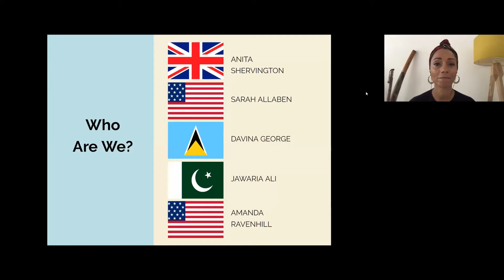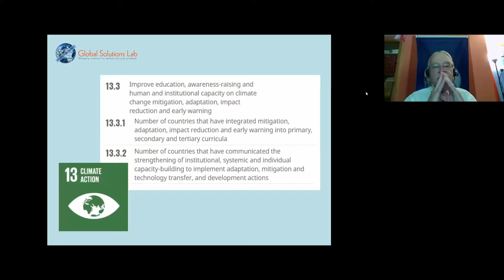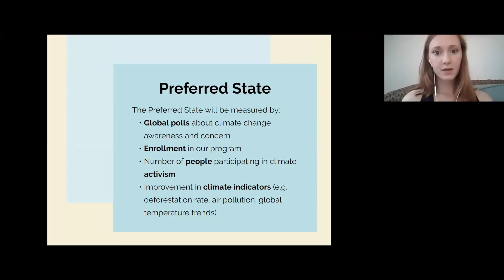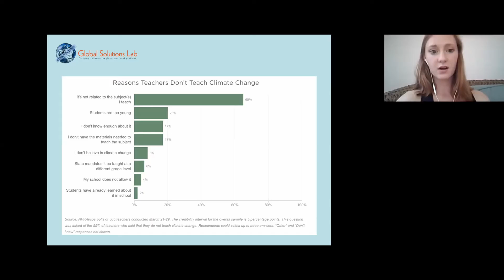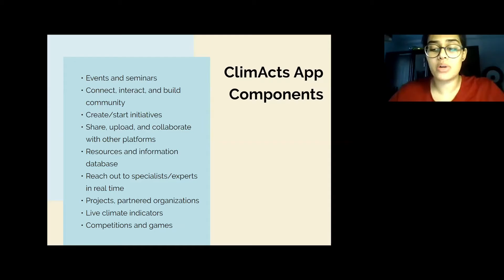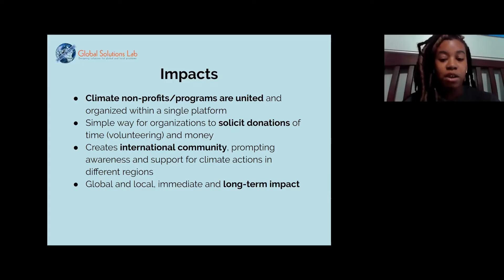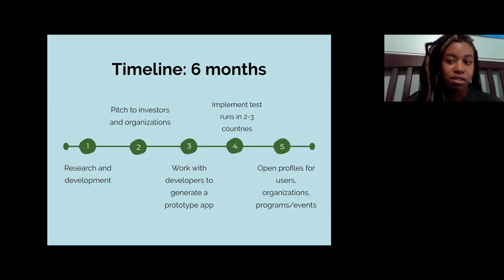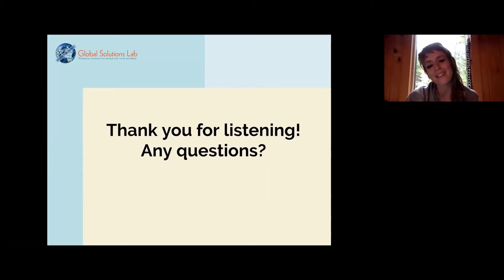GSL 2020, ClimActs Group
Global Solutions Lab 2020, ClimActs Group.